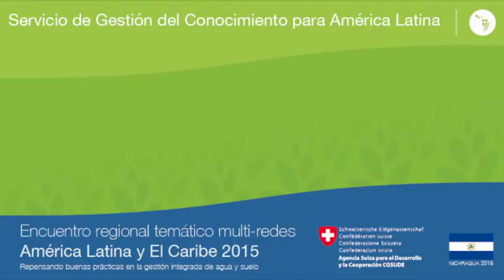Herberth Pacheco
Proyecto SABA

Espectativas del evento

Encuentro Regional Temático Multi-Redes América Latina y el Caribe 2015

“Repensando buenas prácticas en la gestión integrada de agua y suelo a múltiples escalas en cuencas, integrando los riesgos climáticos y mecanismos de financiamiento para la réplica”.